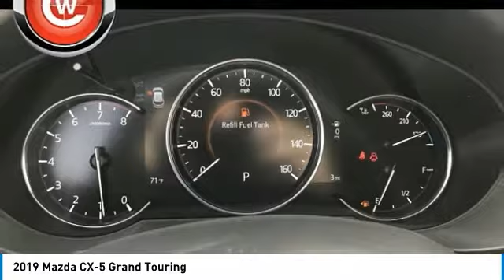2019 Mazda CX-5 2019 Mazda CX-5 Grand Touring FOR SALE in Peoria, CA BK1096